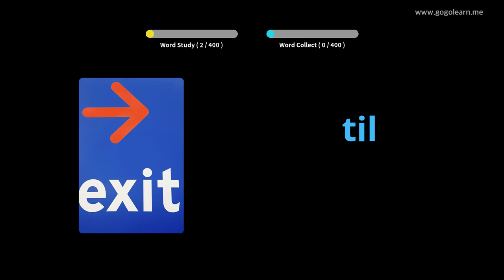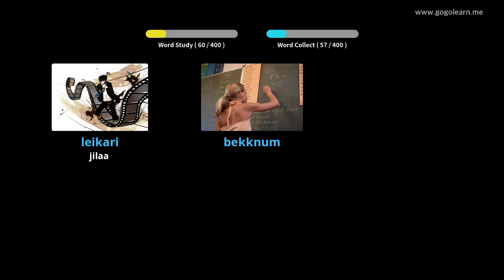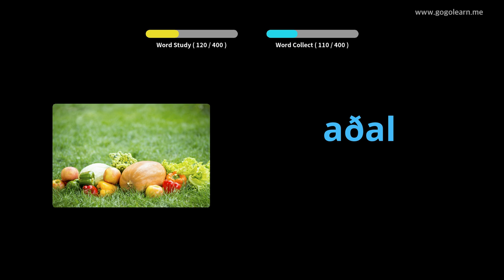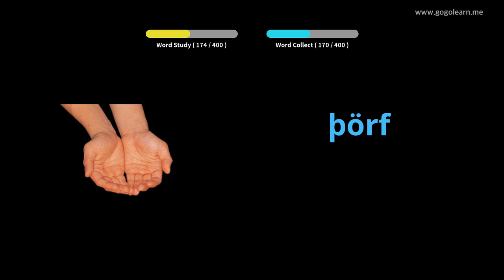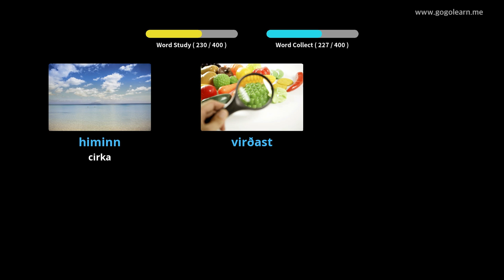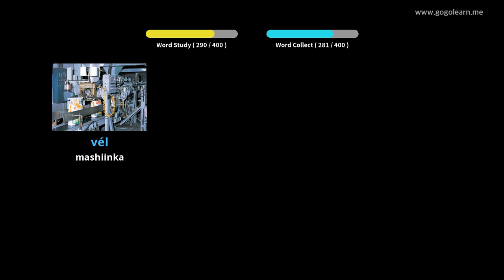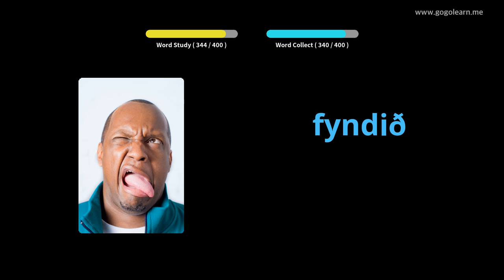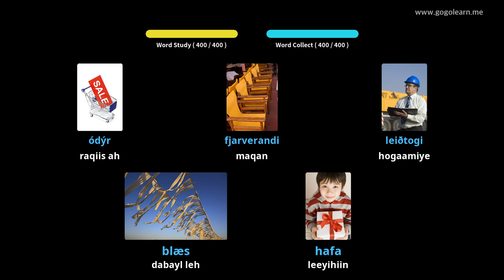Dugsiga Sare Icelandic Vocabulary Secondary School 1 | Golearn